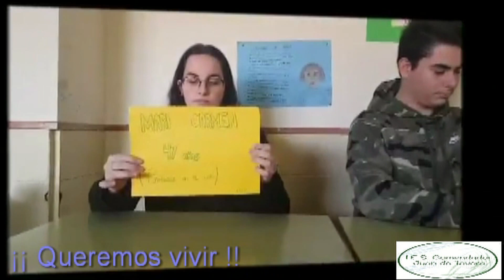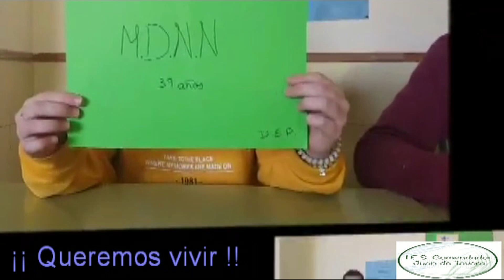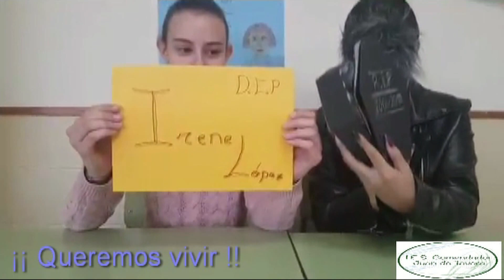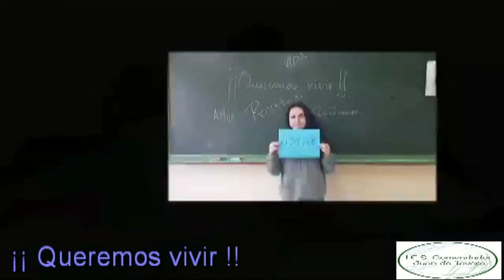Contra la violencia de Género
Video contra la violencia de género, realizado por alumnos del IES C. Juan de Távora de Puertollano.